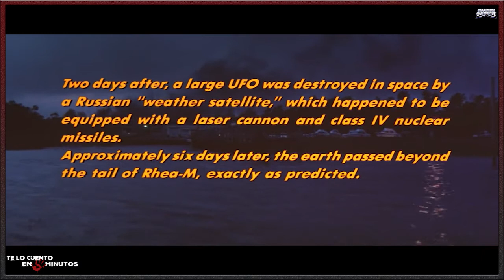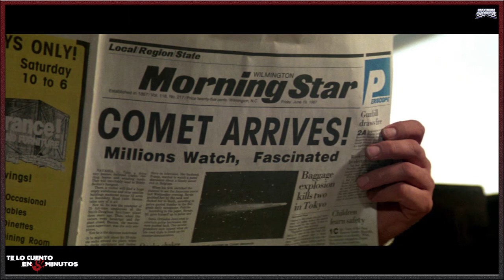Ojos de fuego - La rebelión de las maquinas - Te lo cuento en 5 min.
Ojos de fuego (1984 )-  Te lo cuento en 5 min.
Film dirigido por Mark L. Lester y protagonizada por Drew Barrymore, David Keith, Freddie Jones, Heather Locklear y Martin Sheen, con una duración de 115 minutos, del género terror y thriller, fue estreanda en 1984.

La rebelión de las maquinas (1986) - Te lo cuento en 5 min.
Film dirigido por Stephen King y protagonizada por Emilio Estévez, Pat Hingle, Laura Harrington y Christopher Murney, con una druación de 97 muinutos, del género acción, comedia, terror y ciencia ficción, fue estrenada en 1986.